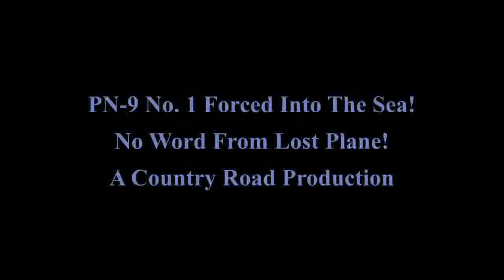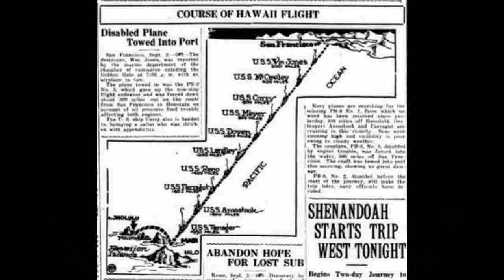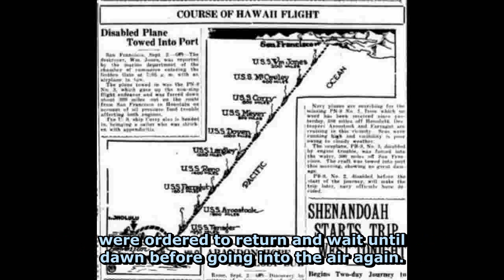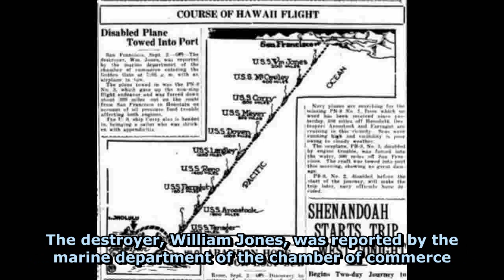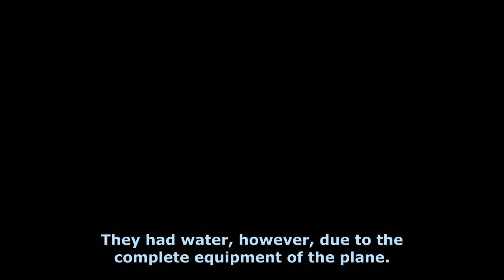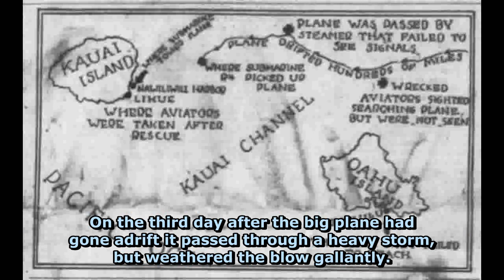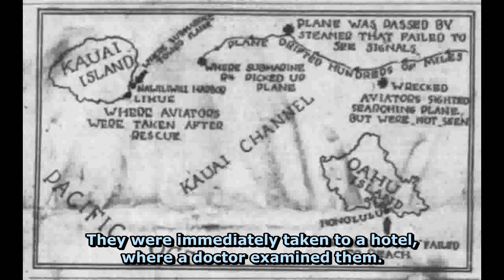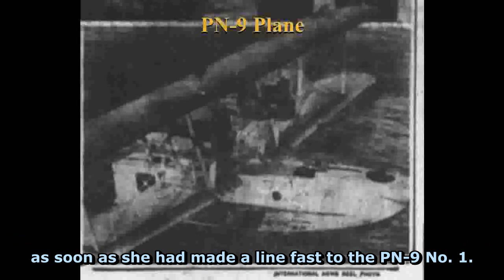PN 9 No 1 Forced Into the Sea! English Subtitled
STORY:   PN 9  NO. 1  FORCED INTO THE SEA